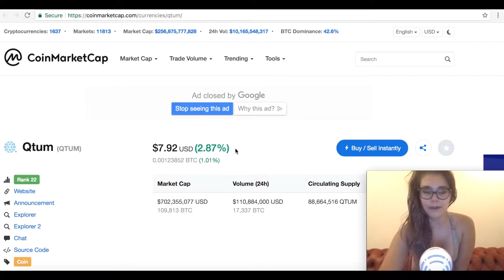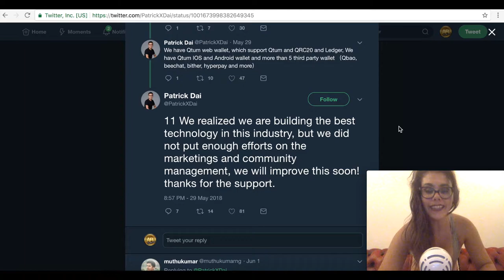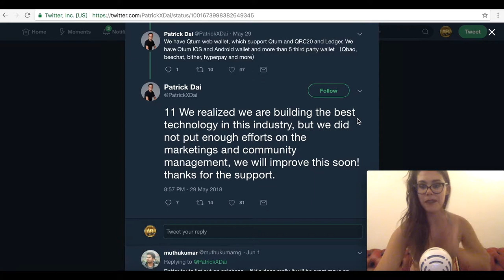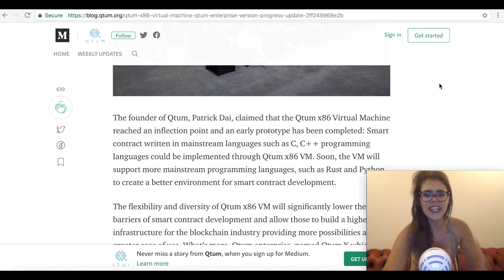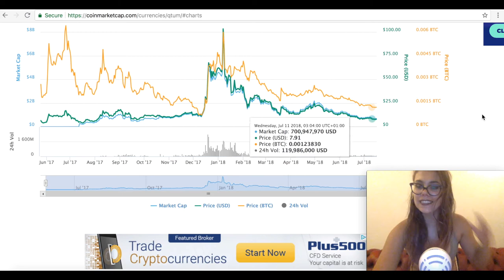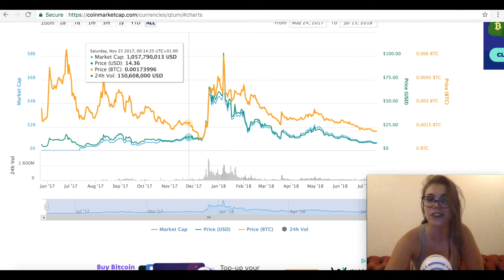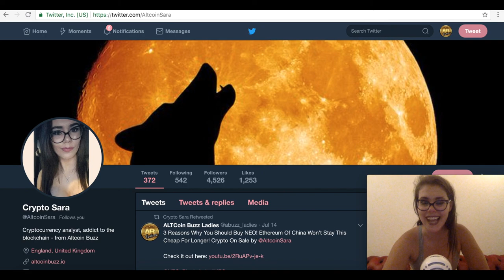QTUM Back to $100? Can Latest Improvement Take This Altcoin To New ATH?!